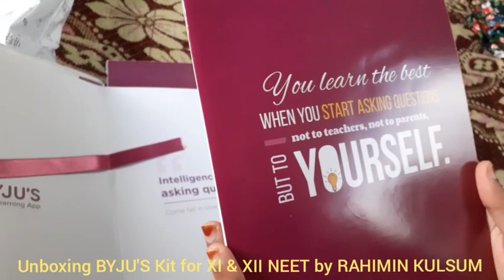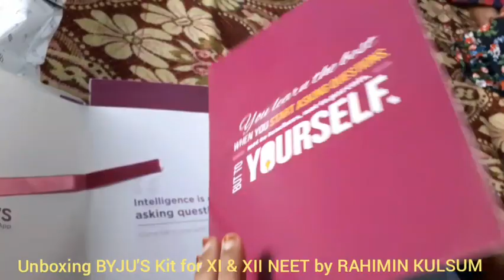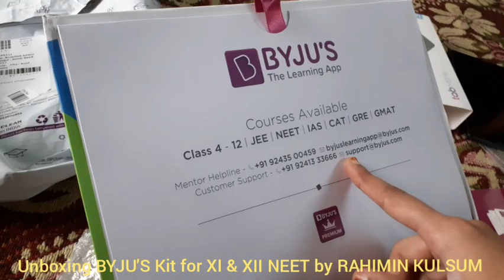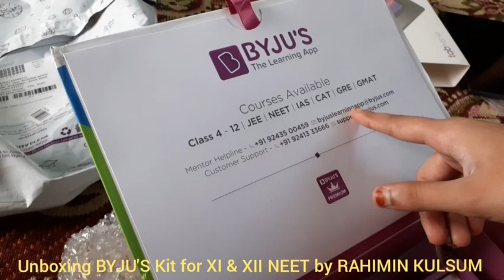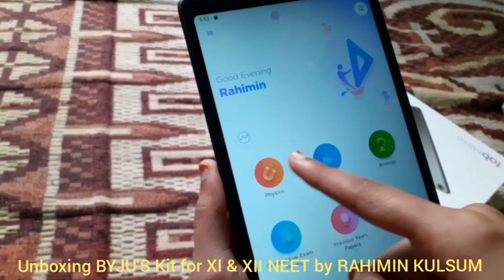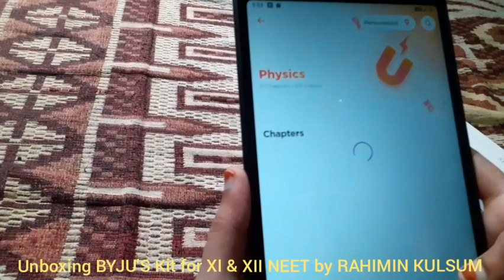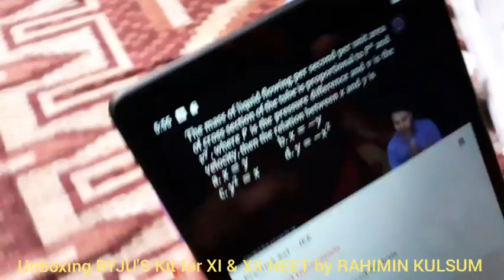Unboxing BYJU'S kit for XI & XII NEET by RAHIMIN KULSUM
Created by JAFARSIR
Like this video & click on bell icon.